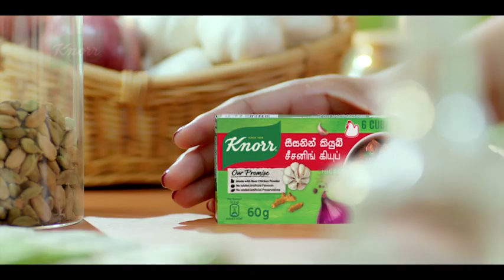කොස්ගොඩදී දියේ ගිලී නිවුන් දරුවන් දෙදෙනෙකු ඇතුළු එකම පවුලේ තිදෙනෙකු මරුට